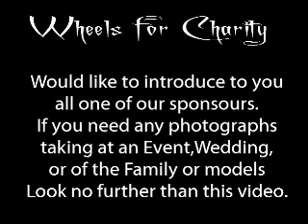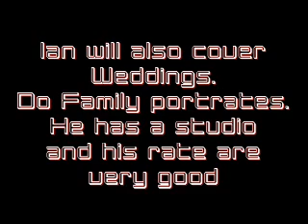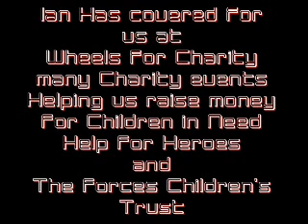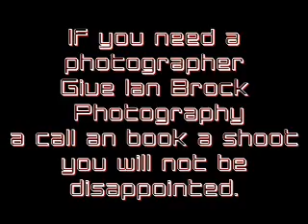Ian Brock Photography 2.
Do you need a photographer? If yes why not look at Ian Brock Photography This video features a wide range of things from Model shoot to events,Club shoots.And also One of Ian's Models Jennifer Jones and our own Club secutary and Model at Wheels for Charity Samantha Rowbotham
We highly recomend Ian.But don't take our word, take a look ...and then visit Ian's page on Facebook.